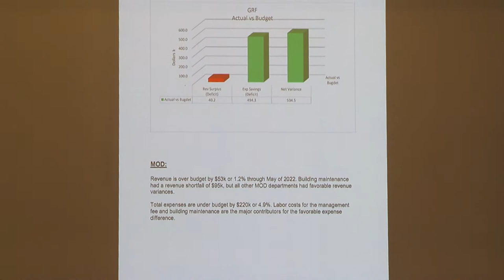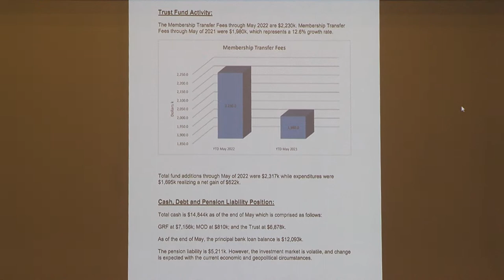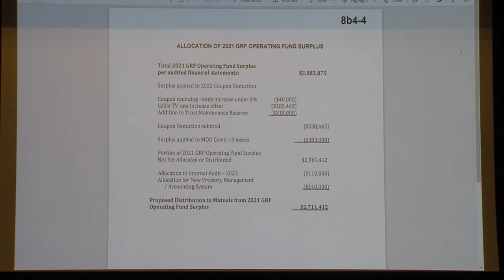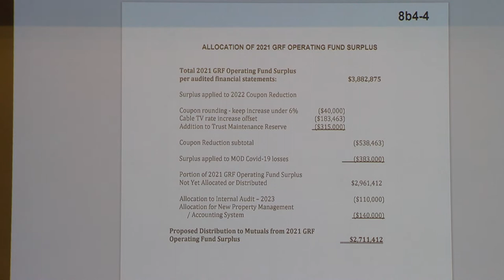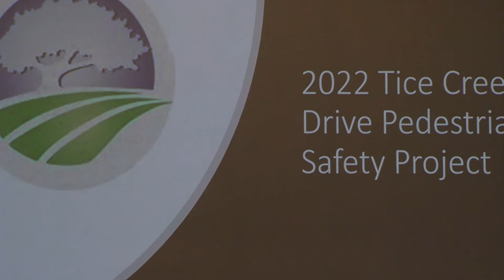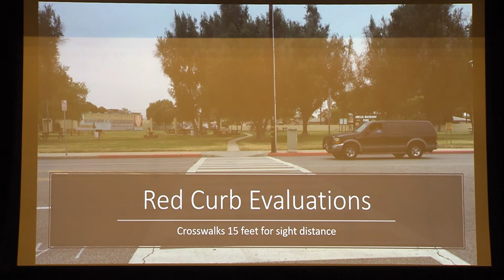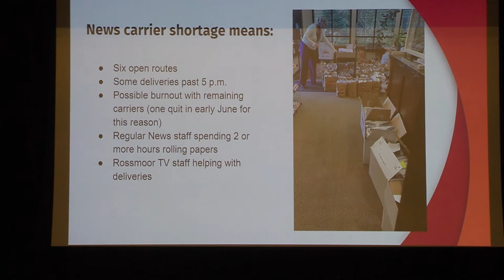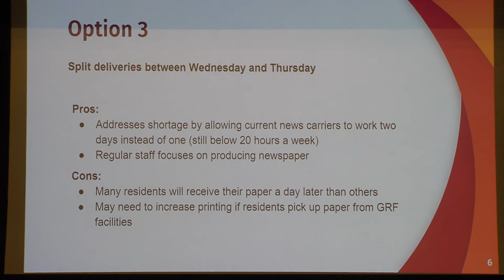GRF Board Meeting on June 30, 2022